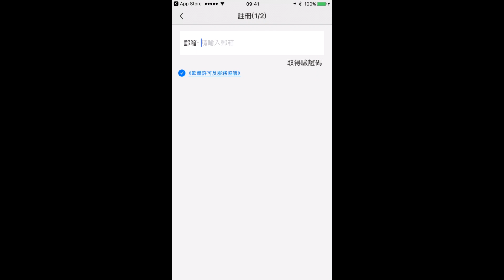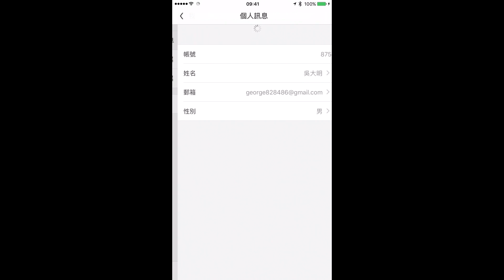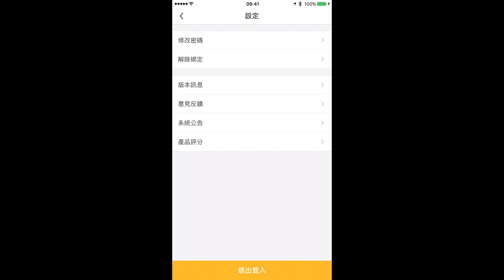mOA雲考勤使用說明（第五步 手機端說明 iOS)